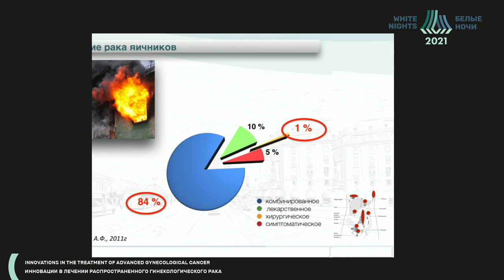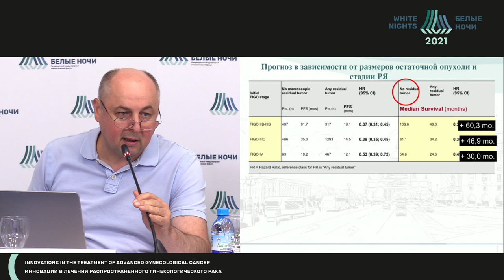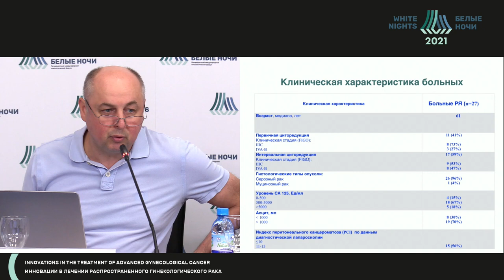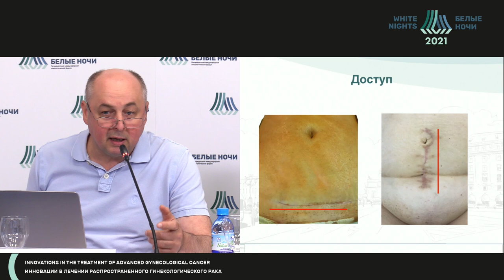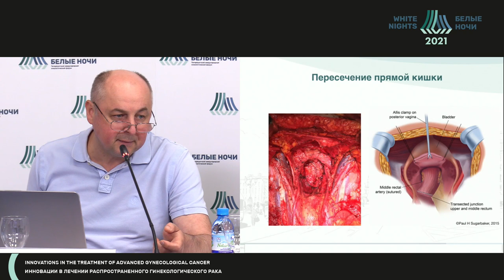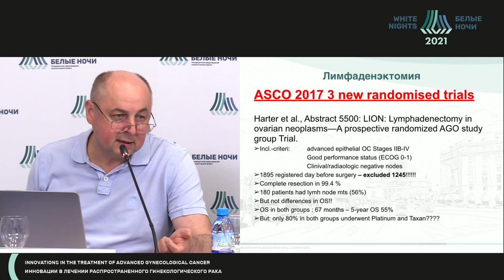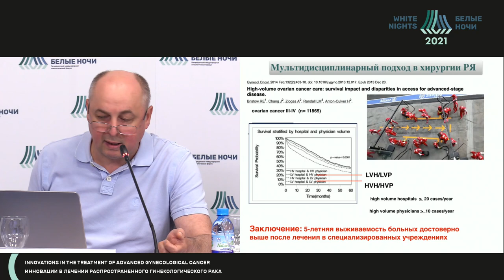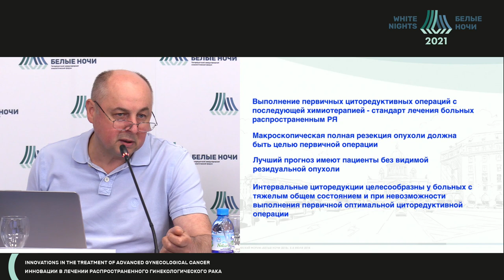Хирургия распространенногого рака яичника (Берлев И.В.)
Берлев Игорь Викторович - Заведующий научным отделением онкогинекологии - ведущий научный сотрудник, заведующий хирургическим онкогинекологическим отделением - врач-онколог ФГБУ «НМИЦ онкологии им. Н.Н. Петрова» Минздрава России, д.м.н, профессор, заслуженный врач РФ, Санкт-Петербург